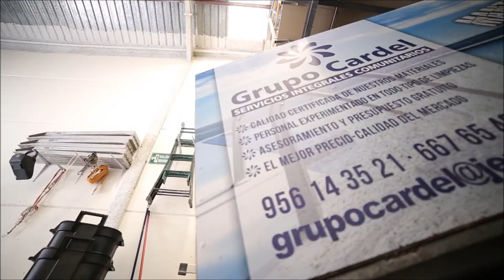Lunes Santo de la Semana Santa de Jerez 2017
Imágenes de las Hermandades La Paz de Fátima, La Candelaria y La Sagrada Cena | Por Juan Carlos Corchado